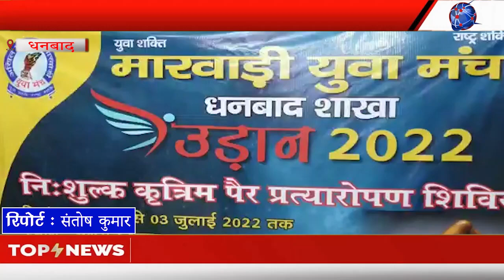मारवाड़ी युवा मंच द्वारा होगा निःशुल्क उड़ान कृत्रिम अंग प्रत्यारोपण शिविर का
धनबाद मारवाड़ी युवा मंच द्वारा होगा निःशुल्क उड़ान कृत्रिम अंग प्रत्यारोपण शिविर का

लगभग 150 लोगों के अंग प्रत्यारोपण का लक्ष्य किया गया है निर्धारित